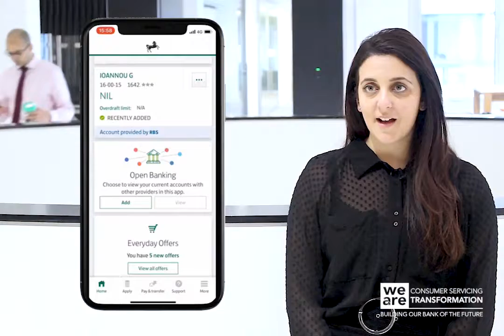new phone X footage for 2